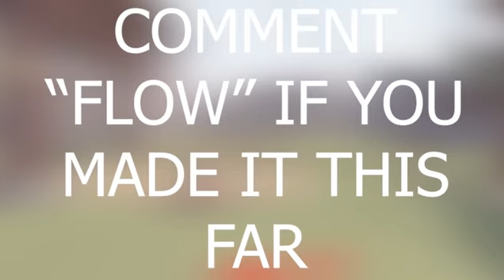MERCZONE MONTAGE - "SAD" - XXXTentacion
I worked very hard on this montage, I hope you enjoy!